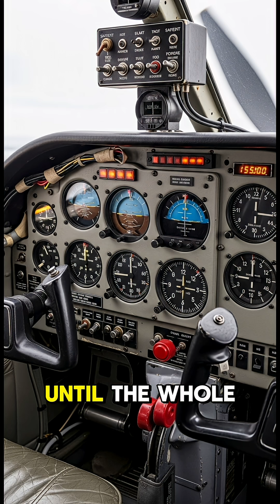The Plane That Shouldn't Have Flown#facts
🔥 The Story That Redefines Aviation!
This is the unbelievable story of the plane that should never have flown… yet did. In this video, we take a close look at its strange design, the doubts from engineers, and the moment it shocked everyone by lifting off the runway like it had something to prove. With smooth storytelling, striking details, and a first-look breakdown that keeps you watching, this video shows how one “impossible” aircraft challenged the rules and became a symbol of bold innovation. Get ready — this is the kind of story that reminds us why aviation never stops surprising